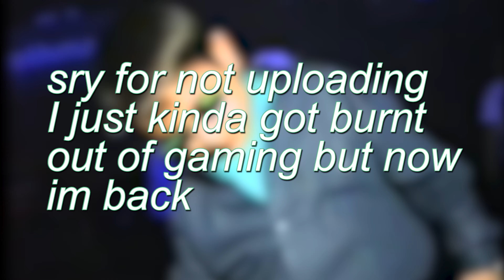So i Tried Playing Valorant.. | Turt1e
Runaway Valorant Montage